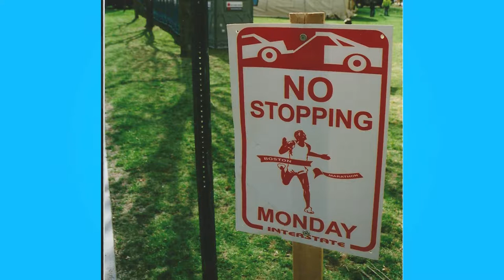With Paul Clerici